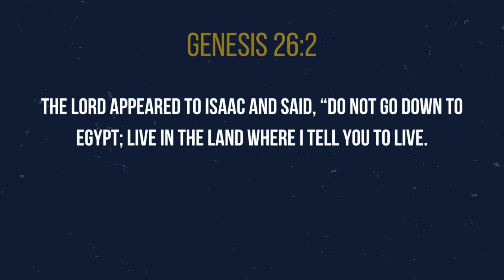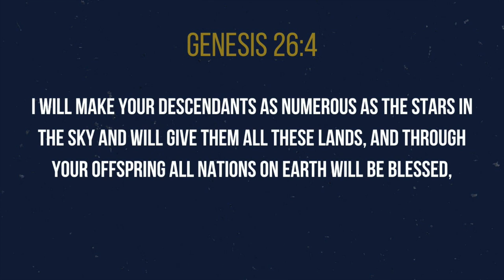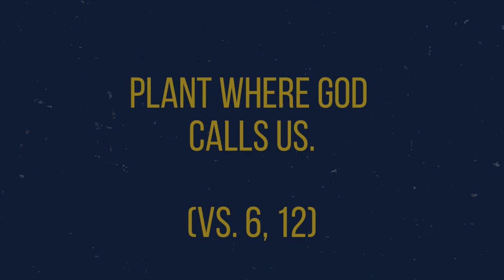Reconciled to God and Each Other: 'Faith in Famine' | Pastor Paul Harris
Watch the final week of the March sermon series ‘Reconciled to God and Each Other’ with the sermon titled “Faith in Famine.”